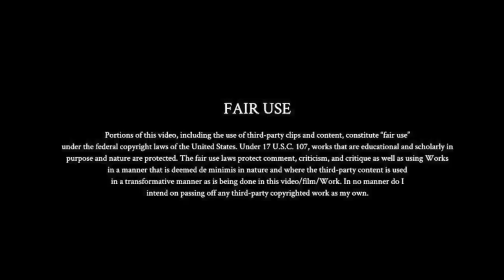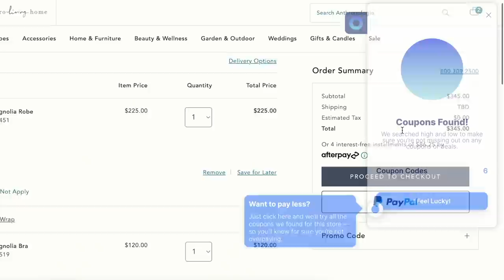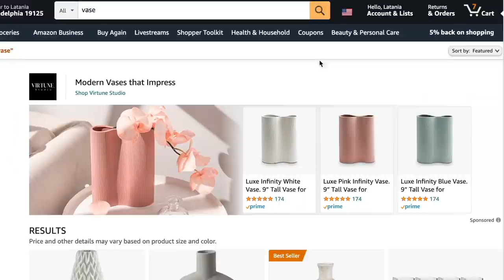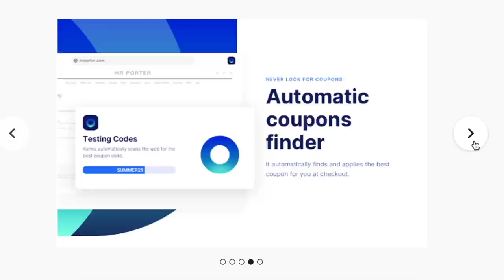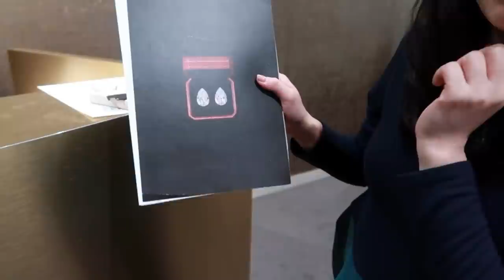Secrets Of The Wedding Industry | PART 2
Karma is an all-in-one shopping assistant that automatically helps you shop smart and save time and

I hope you enjoyed the second ever 2-part series on this channel. Let me know what you thought of this video in the comments below.